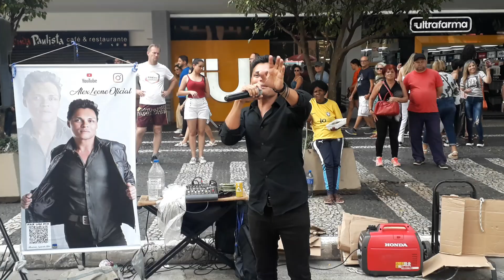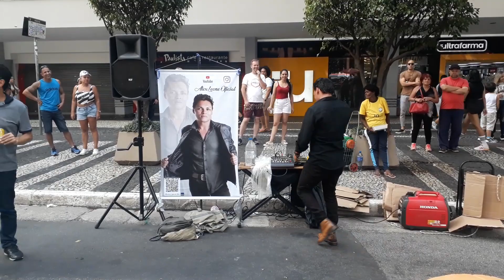ESTE CANTOR DE RUA DE SÃO PAULO POSSUI UMA VOZ🎤SUPER GRAVE QUE VAI IMPRESSIONAR VOCÊ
CLÁUDIO CARRÃO.ESTE CANTOR DE RUA DE SÃO PAULO POSSUI UMA VOZ🎤SUPER GRAVE QUE VAI IMPRESSIONAR VOCÊ